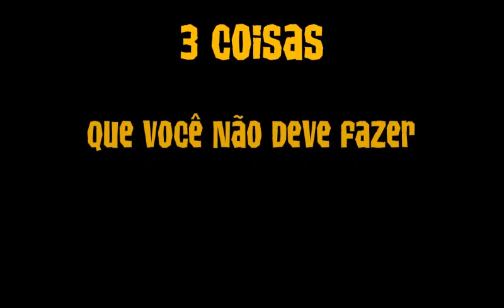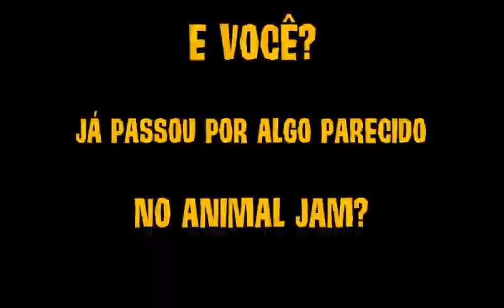COISAS QUE VOCÊ NÃO DEVE FAZER NO ANIMAL JAM